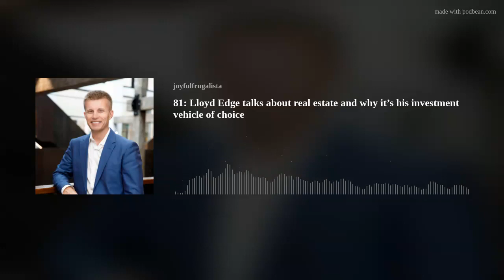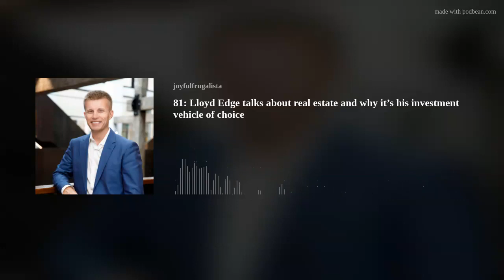81: Lloyd Edge talks about real estate and why it’s his investment vehicle of choice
Ever thought about investing in real estate but think you may have left your run too late?  In this podcast, Serina chats with property investor and buyer's agent Lloyd Edge, who shares tips about getting started, forecasts for the market (and interest rates) and the importance of research.
Lloyd started his professional life as a struggling muso.  Through investing in property, he went from being a school music teacher to building a real estate portfolio - including achieving his dream of owning a home on the water. He is the Director and Founder of Aus Property Professionals and is a buyer’s agent, property strategist, and author of the best-selling book Positively Geared. Lloyd was a finalist in the 2021 Real Estate Business Awards for Buyer’s Agent of the Year, and Aus Property Professionals was awarded Property Strategist of the Year for 2022 by APAC, Australian Enterprise Awards.